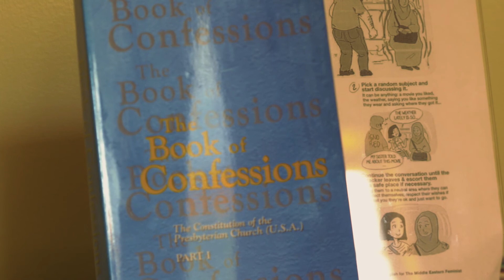William Yoo - A More Authentic Witness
How might our collective history - mixed with both triumph and tragedy, faithful service and blatant self-dealing - inform the future of the church? Dr. William Yoo, Associate Professor of American Religious and Cultural History, is passionate about exploring the past in order to shape a new generation of leaders for the church and the world.